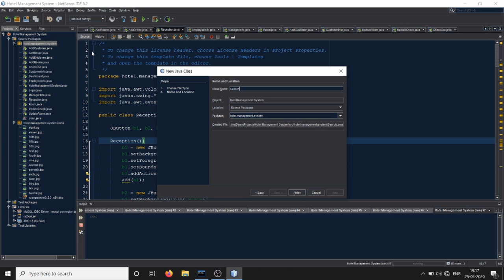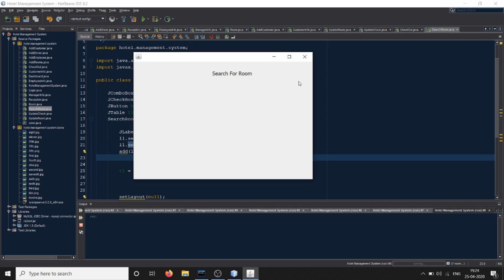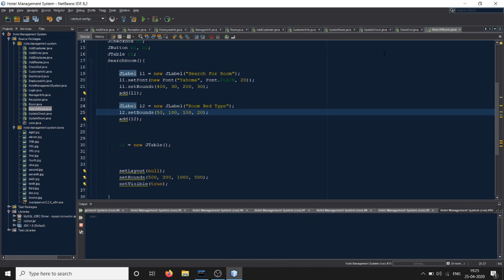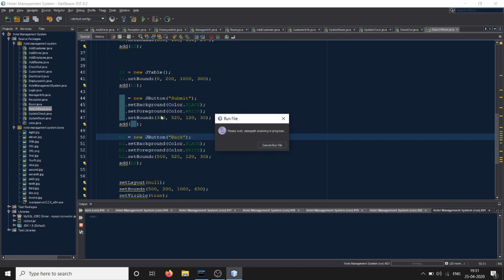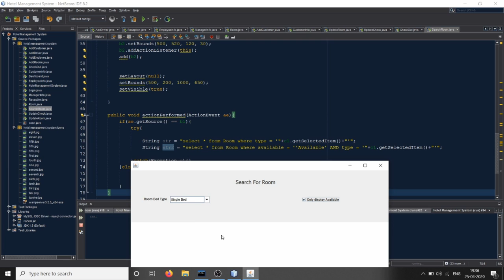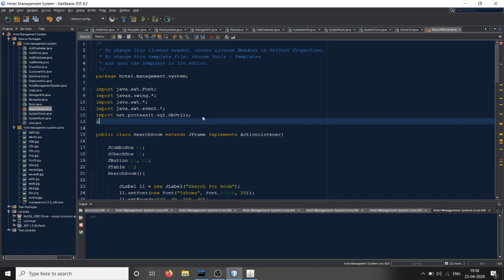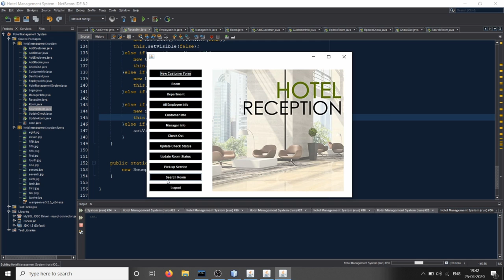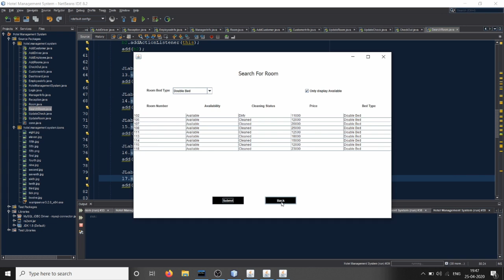16. Room Search Option - Hotel Management System | Java Project | Netbeans & MySQL | VIEH Group